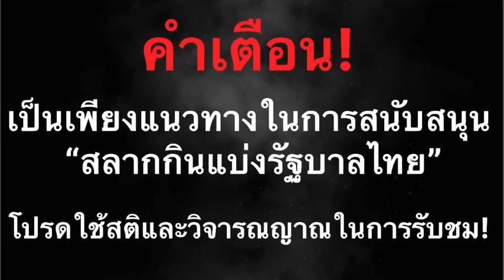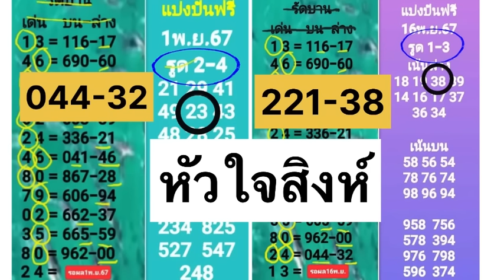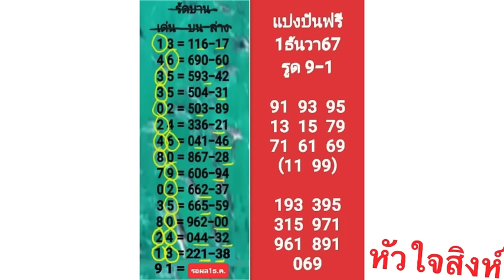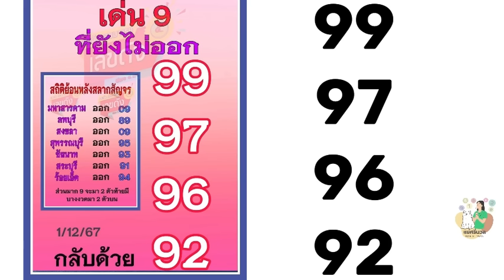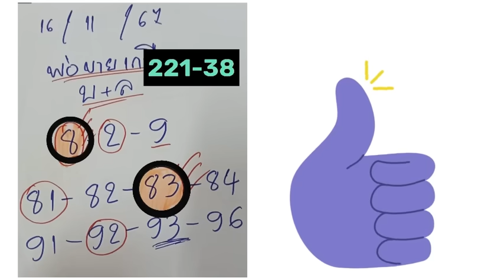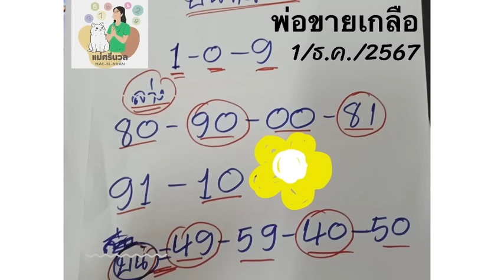EP3 พ่อขายเกลือ มะยมแดง @แว่ มือทอง หัวใจสิงห์ อาจารย์ไม้เอก หวยสัญจร 1/12/67